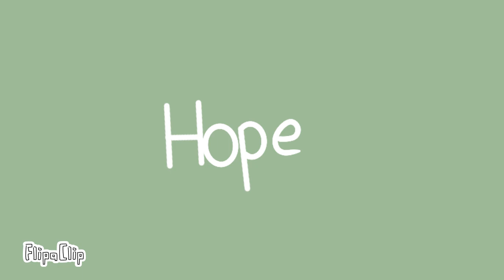hope but with tweek tweak